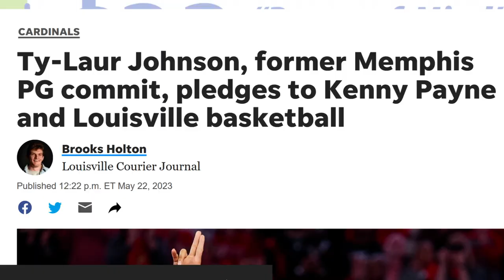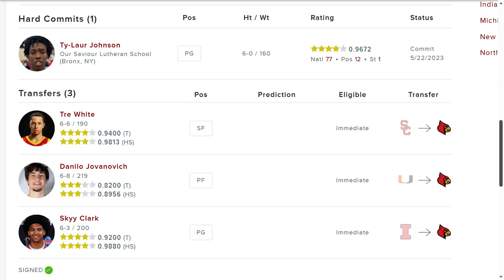Ty-Laur Johnson commits to Louisville!!!/Could Louisville be an NCAA Tournament team?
cbb louisville Breaking down Ty-Laur Johnson's decision to commit to Louisville!!! How good will Ty-Laur Johnson be for Louisville next season? Can Kenny lead Louisville to an NCAA Tournament bid in 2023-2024? And so much more!!!